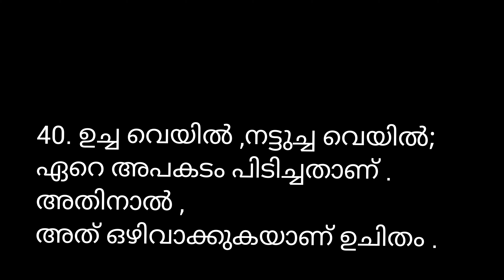40 / ഉച്ചവെയിലിനെക്കുറിച്ച്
Quotes @Physics Vidyalayam